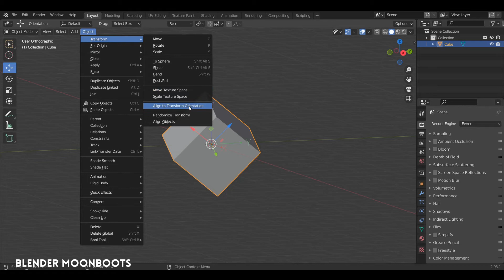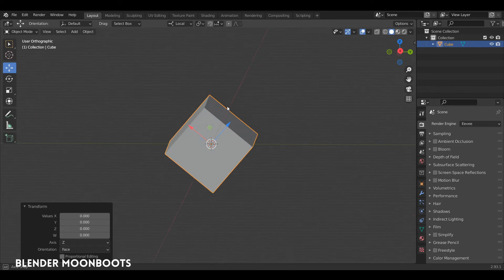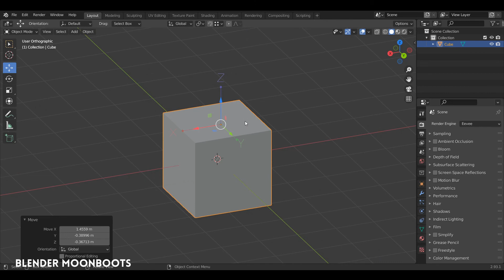Blender : Réorienter l'Origin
Comment réorienter l'Origin de son objet dans Blender.